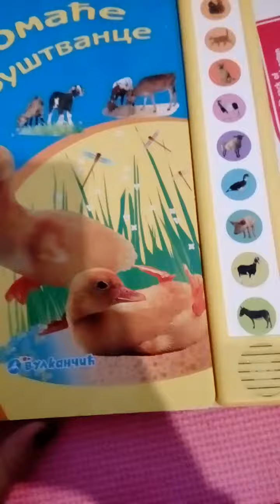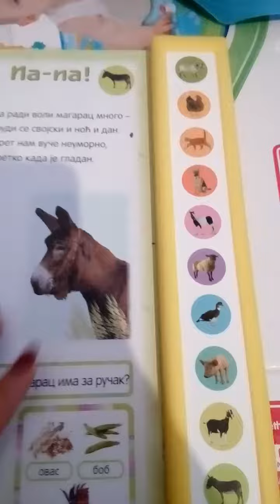Edukativna knjiga za bebe